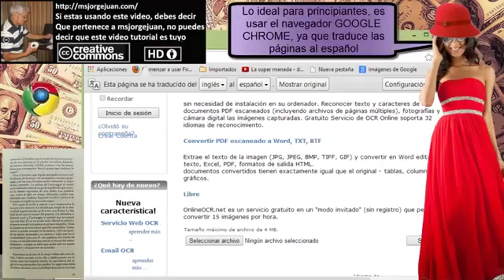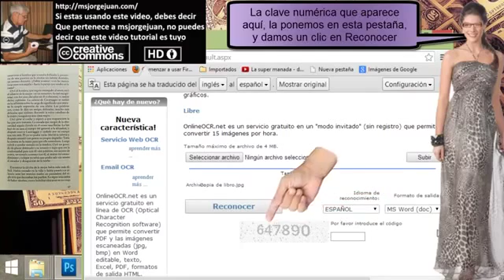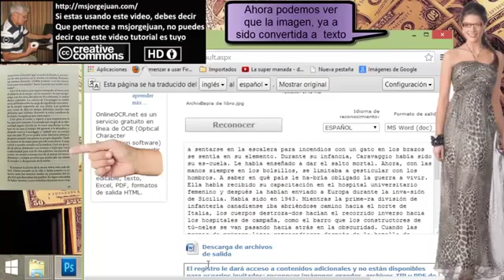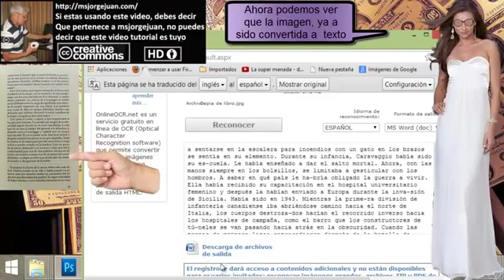Msjorgejuan - Como convertir un texto cualquiera de libro o periódico a Word sin programas